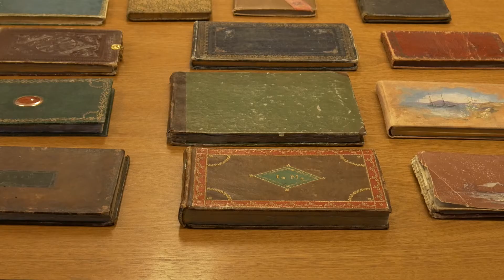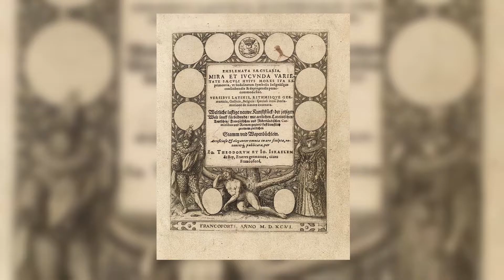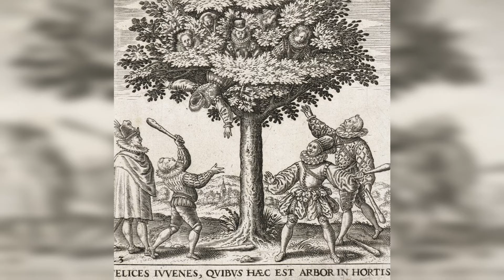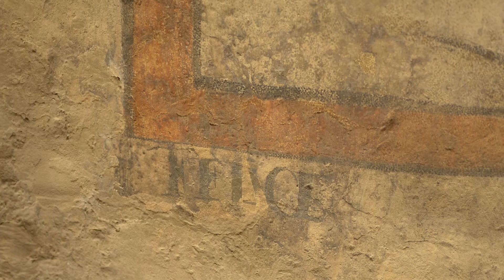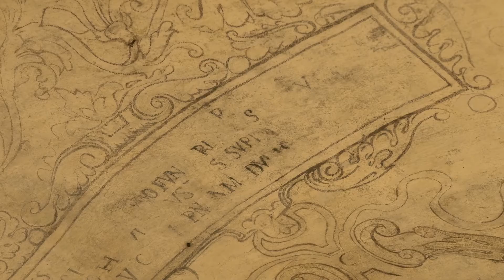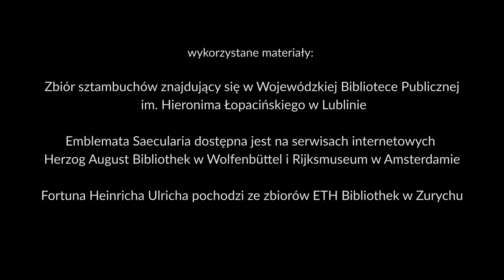Sztambuchy i Piwnica pod Fortuną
Lublin przełomu XVI/XVII stulecia to miasto w pełnym rozkwicie. Miejsce ważne na mapie politycznej, gospodarczej i kulturalnej. Mieszanka narodowości, tradycji i wyznań. Miasto mające szerokie kontakty z krajami Europy Zachodniej. Na uniwersytetach włoskich czy niemieckich kształcą się w tym czasie synowie miejskich patrycjuszy. Do Lublina docierają wzorce czerpane z architektury, malarstwa, obyczajowości zachodnioeuropejskiej.

Na takim gruncie, nie wiadomo dokładnie kiedy i z czyjego polecenia, powstaje dekoracja malarska na ścianach niewielkiego pomieszczenia pod kamienicą Lubomelskich. Jakim celom służyło? Dzisiaj możemy stawiać jedynie hipotezy i wciąż szukać odpowiedzi na to pytanie. Piwnica pod Fortuną, jak obecnie nazywa się to miejsce, znajduje się na pierwszej kondygnacji piwnic pod kamienicą przy lubelskim Rynku 8. Istniejące tam malowidła skupiają w sobie jak w małym pudełku, a może w tym przypadku lepiej powiedzieć – w małej książeczce – kulturę mieszczańskiego Lublina sprzed czterystu lat. Książka ta napisana jest jednak zakodowanym dla nas, przynajmniej dla większości, językiem emblematyki.

po Piwnicy pod Fortuną oprowadzała: Urszula Gulbińska-Konopa
zdjęcia i montaż: Konrad Walachniewicz
scenariusz: Urszula Gulbińska-Konopa